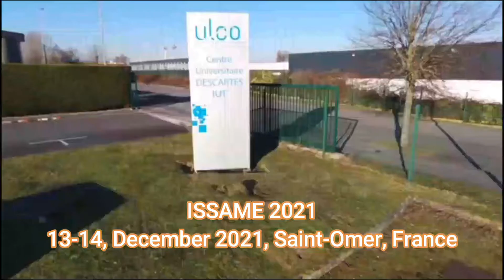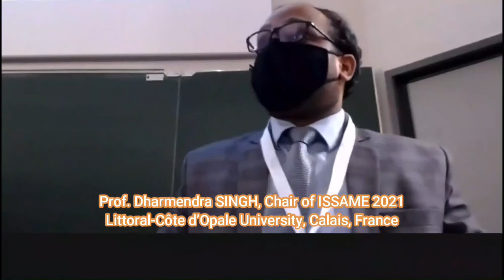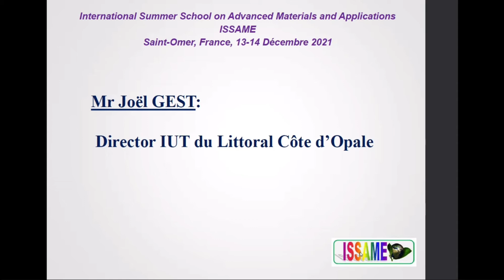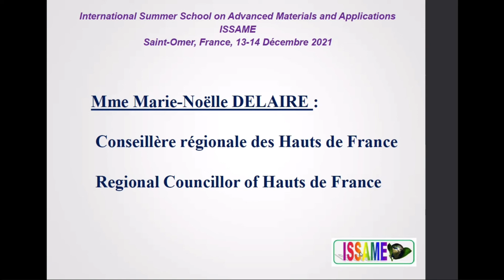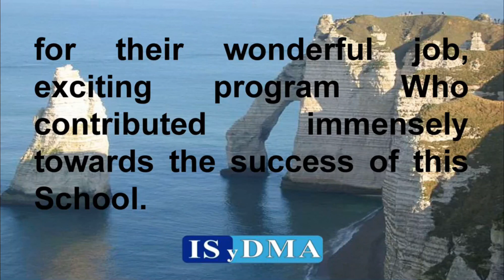ISyDMA'6 Pre-Conference School : ISSAME 2021, Saint-Omer, France